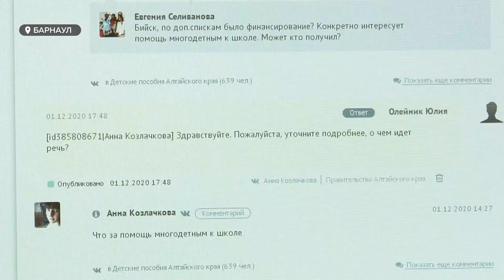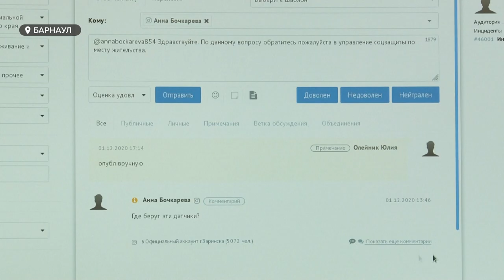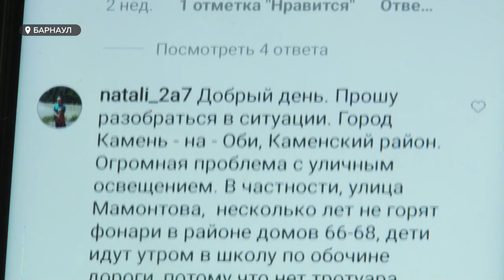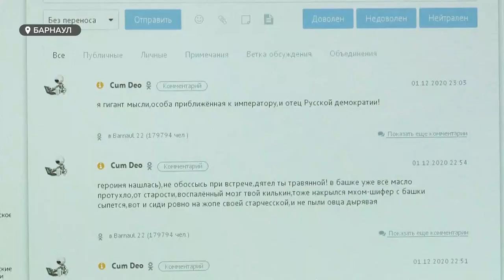Центр управления регионом будет отслеживать комментарии в соцсетях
Центр управления регионом, а проще – ЦУР, начал свою работу. Новая структура создана по приказу президента России, филиалы открылись одновременно во всех регионах страны.